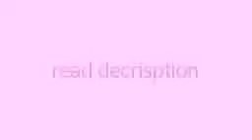austin and ally love story ep 14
ally POV
austin and i are going on a date i'm so happy

austin-(walks in)hay ally you look cute(smiles)
ally-(blushes)thanks
trish-(walks in)
ally-TRISH I NEED TO TALK TO YOU NOW(about to pull her then)
austin-(grabs ally)wait look at her
trish-wow look laura marano she really talented(smiles)
ally-i know right(grabs trish and takes her to pratice room)trish(locks door)i have to tell you something
trish-okay shoe
ally-(whisper)i'm...laura marano(scared)
trish-(looks at her)ally OMG WAY DID YOU TELLL ME WHY(HAPPY)WE FAMOUS
ally-i'm famous(smiles)
trish-you have to tell austin
ally-i don't want him to treat me different(sits down sad)what do i do
trish-well you have to tell him soon(walks out)
DOWNSTAIRS
austin-hay trish where's ally
trish-upstairs of course
austin-(goes up there)hay alz
ally-(doesn't look up)hay
austin-what's wrong(sits next to her)
ally-nothing(smiles and walks out)
1 MONTH LATER
ally POV
still haven't told him my huhe secret
austin-(walks in)hay alz
ally-i have to tell you something
austin-what
ally-i'm...(whispers)laura marno
austin-(in shock)what ally why didn't you tell me wait the real laura marano knows how to do back flips
ally-okay stay her(goes to restroom and changes)(comes out wearing)
austin-(sitting then sees ally)ready
ally-(does 5 back flips and ends in a split)do you believe me now
austin-(in more shock)WHAT I CAN'T BELIEVE YOU DIDN'T TELL WHAT ELSE DID YOU HIDE FROM ME(WALKS OUT MAD)
ally-(crying)
1 WEEK LATER
@ A PARTY
ally-(staring then runs out)
austin(follows)
ep 15 soon